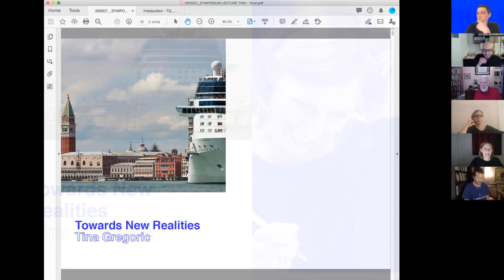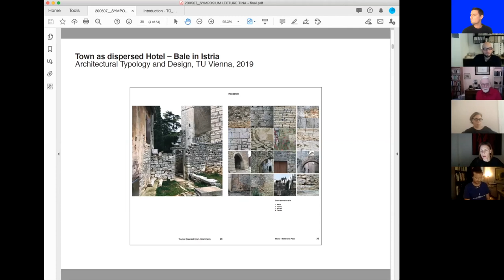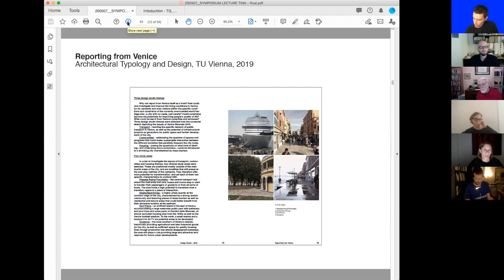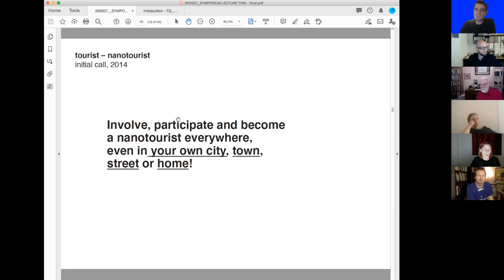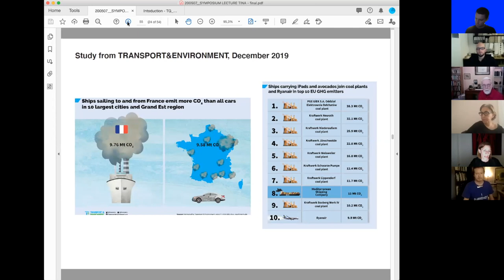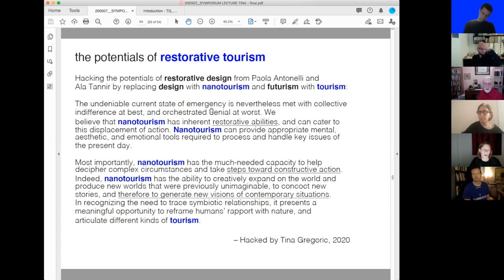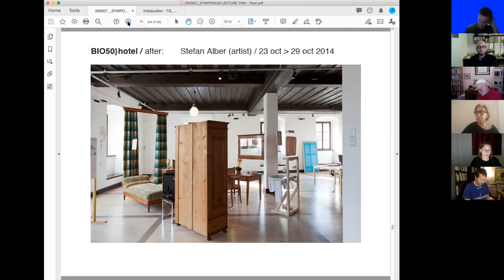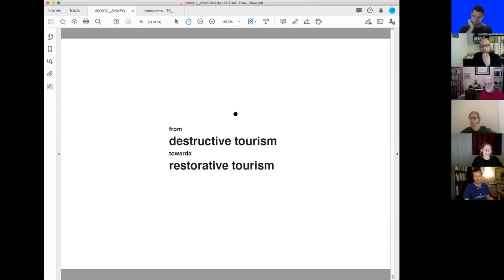Tina Gregoric - Towards New Realities I Re-Thinking Tourism Symposium 03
DESCRIPTION BELOW:
Re-Thinking Tourism for a Planet in Crisis, Symposium
7th May 2020

BIOGRAPHY:
Tina Gregoric is an architect, and educator based in Ljubljana, Slovenia.

She is Professor at the Research Unit for Architectural Typology and Design and Department Chair at the Institute of Architecture and Design at the Technical University of Vienna, Austria.
In 2019 she held the Frank Gehry International Visiting Chair in Architectural Design at Daniels, University of Toronto, together with Aljosa Dekleva. Previously she was teaching at Technical University Graz, University of Ljubljana and was Mentor and Visiting Critic at several AA nanotourism Visiting Schools (since 2014).

Alongside her involvement in reshaping approaches to architectural education she is an architect and principal of the architectural practice Dekleva gregoric architects, which she established with Aljosa Dekleva in 2003. Their design approach attempts to pursue the concept of ‘research by design’ and ‘design by research’ through diverse projects, different scales and programs as well as diverse climates and localities. The practice was recipient of many international awards. In 2016, dekleva gregoric architects were representing the Slovenian Pavilion at the Venice Architecture Biennale addressing the topic of home and dwelling as current, critical social and environmental issue with [Home at Arsenale].

In 2014, Aljosa Dekleva and Tina Gregoric defined the concept of nanotourism. They mentored a research team on the topic of nanotourism as part of the BIO50 ‚3,2,1…TEST’ in Ljubljana, Slovenia. Together with their research team at BIO50 - Biennial of Design they received the biennial’s highest honour – Best Collaboration Award. Since then they are leading the distinctive design and research platform ‚nanotourism‘, a participatory, locally oriented alternative to the current downsides of conventional tourism. They have presented nanotourism in the exhibitions in Milano, Vienna and Oslo and collaborated with various institutions and individuals on the topic.

Tina Gregoric is a regular member of architectural juries and design prizes and was curator of several exhibitions including ‚Stanko Kristl, architect‘ in 2018 at the Museum of Architecture and Design in Ljubljana, Slovenia (together with Maja Vardjan and Tadej Glazar).

She graduated from the Faculty of Architecture, University of Ljubljana, Slovenia and from the Architectural Association, School of Architecture, London, UK with a Master’s degree in Architecture with Distinction in 2002.

The symposium was organised by the Research Unit for Architectural Typology and Design, Institute of Architecture and Design, TU Vienna, Austria:

The symposium was kindly supported by WKO – Sparte für Tourismus und Freizeitwirtschaft (Austrian Chamber of Commerce, Department for Tourism and Leisure Economy):